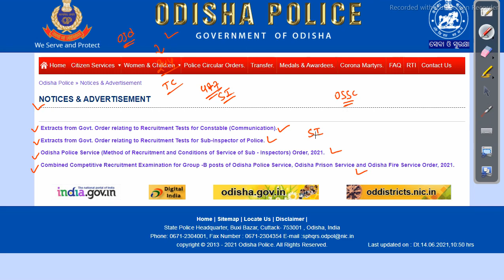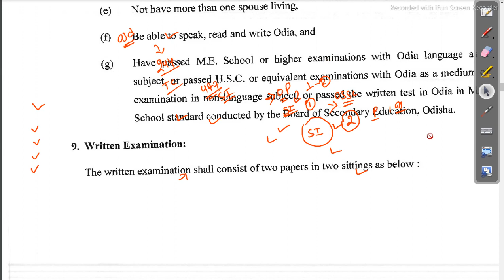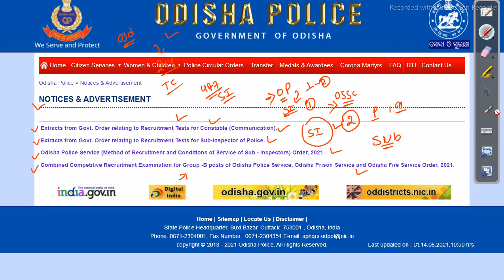odisha police new updates Job in odisha latest govt job Odisha Govt Job 2023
odisha police new updates Job in odisha latest govt job

odishajobreporter,
fmmanoj,
odisha job reporter,
odisha job,
odisha job info,
ics tips,
odia space,
fm manoj,
laxmidhar sir,
govt jobs,